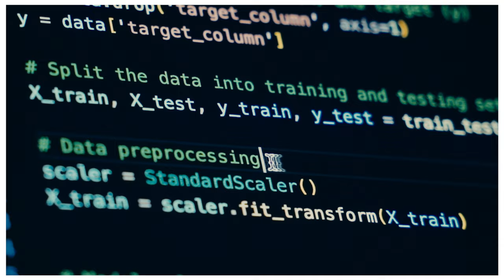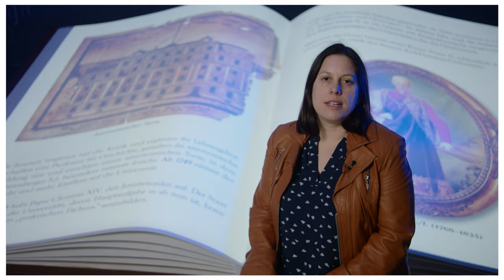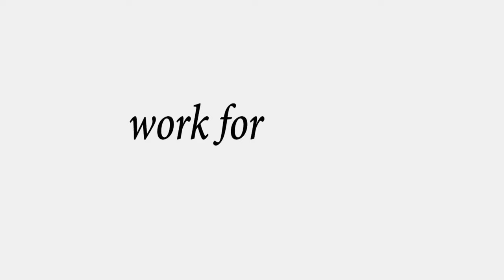DH Studium in Graz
Was lernst du im Studium Digitale Geisteswissenschaften? Das wird dir in diesem Video, das im Rahmen des BMBWF-Projekts DiTAH (Digitale Transformation der Österreichischen Geisteswissenschaften) entstanden ist, beantwortet.